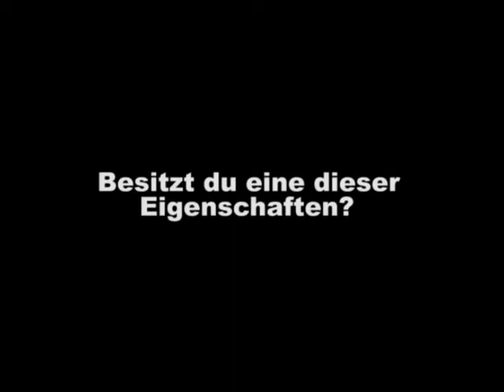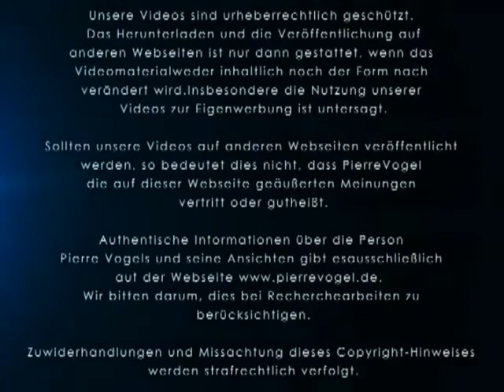Pierre Vogel Märtyrer im Islam!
*Andere Sprachen - Other Languages*
(English, Français, Arabic etc...)
For Non-Muslims:

*Islamische Nachrichten - Islamic News Sites*
*Moschee Suche - Search for Mosque*